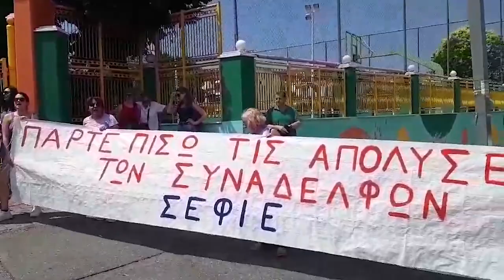Κινητοποίηση ενάντια στην απόλυση εκπαιδευτικών ιδιωτικής εκπαίδευσης